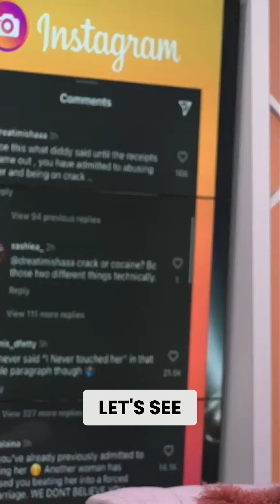Shocking Revelations: Joe's Abusive Past Exposed!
Discover the truth behind Joe's history of abuse towards women as multiple victims come forward. Join the conversation and explore the impact of these revelations.